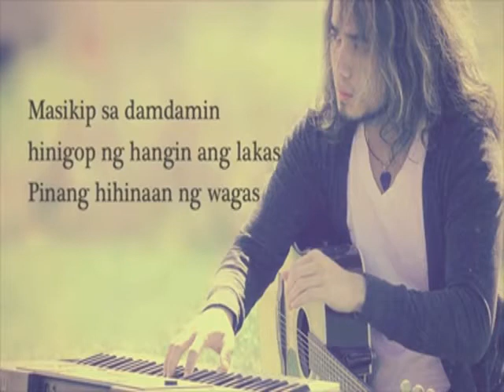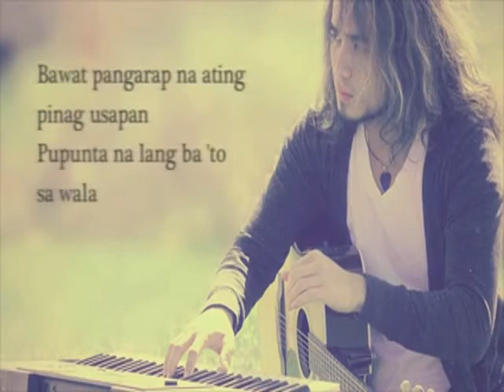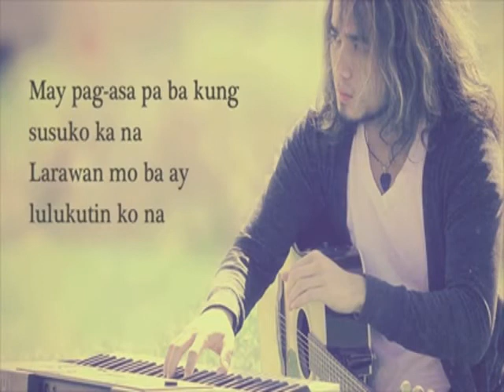Pagsuko Jireh Lim